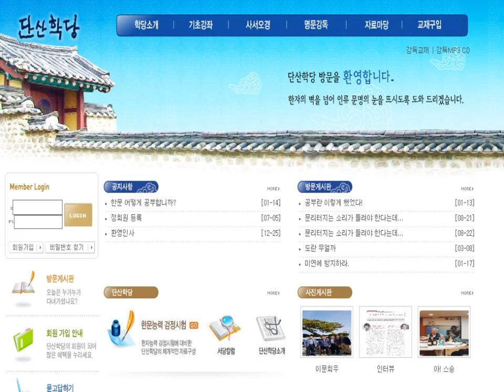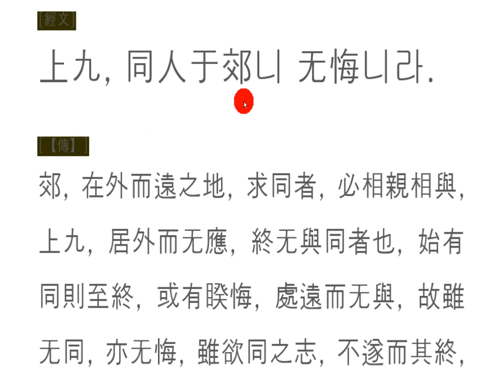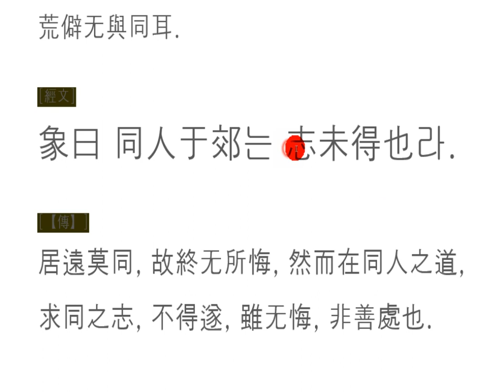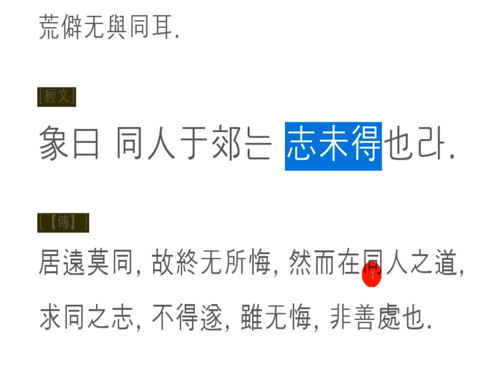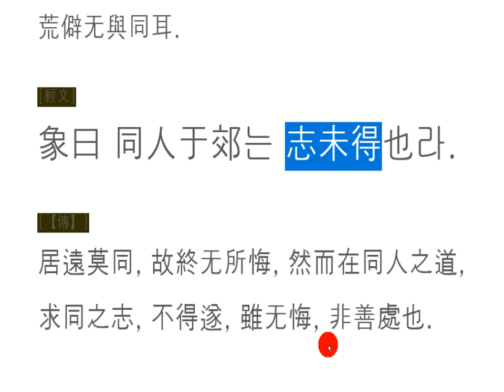주역 강독(講讀) : 13[천화동인] 106p 上九, 同人于郊니 无悔니라.